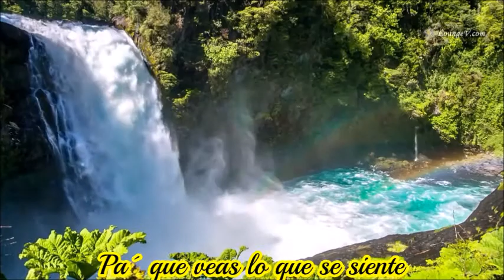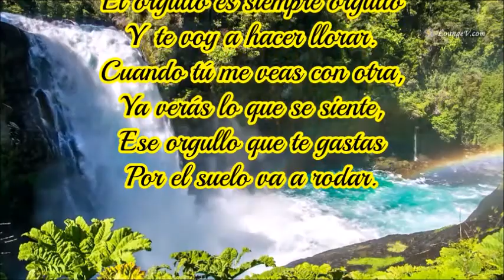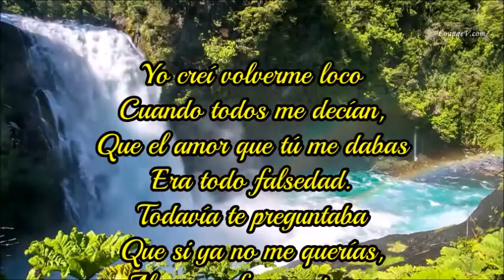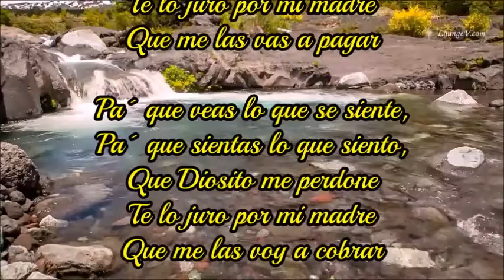PA' QUE SIENTAS LO QUE SIENTO ARGENTINO LEDESMA